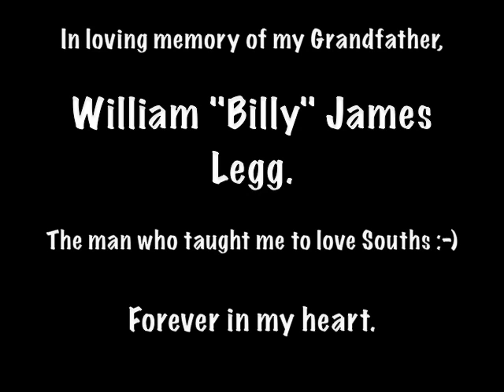Glory In Their Eyes - South Sydney Rabbitohs - Hayley Legg (John Maclean Cover)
Thanks to everyone for your wonderful support. It is greatly appreciated. Without you and your support I would not be doing what I am now.
Cheers, Hay. Xoxo

The first time I listened to this song I cried... No matter how many times I hear it, it still gets to me.

GO SOUTHS!!!